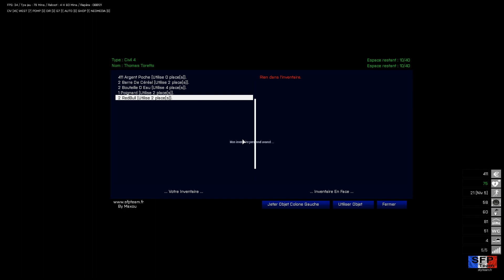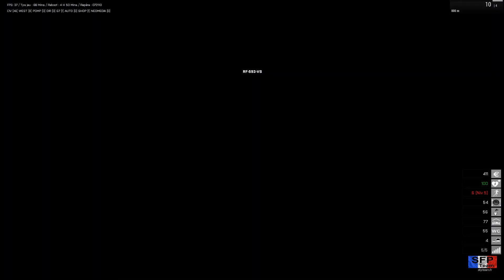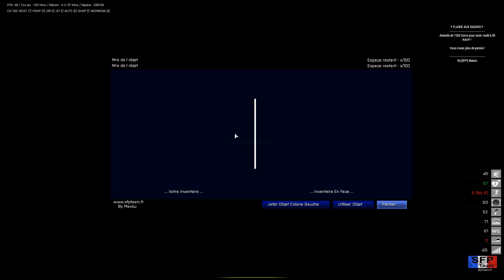SNIPER le retour | ARMA 3 RP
Le destin fait bien les choses ! A moi le SNIPER de folie !

& Discord via l'onglet Youtube

Le petit plus :
Tu apprécies cette vidéo ? Fait le savoir avec un petit j'aime et lâche un commentaire l'ami !